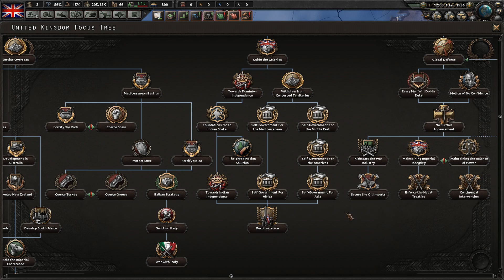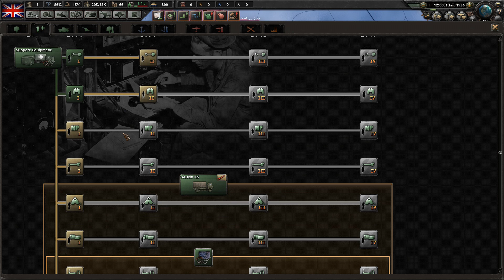HoI4: Man the Guns | The New British Empire - Part 1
The new "Man the Guns" expansion introduced several new national focus paths for the United Kingdom. In this series, we will be playing a non-aligned alternate history route where King Edward VIII never abdicates during the 1936 constitutional crisis. Of course, there will be consequences for this decision...